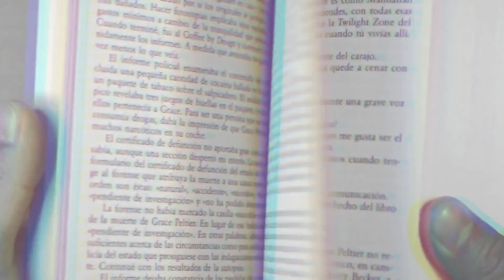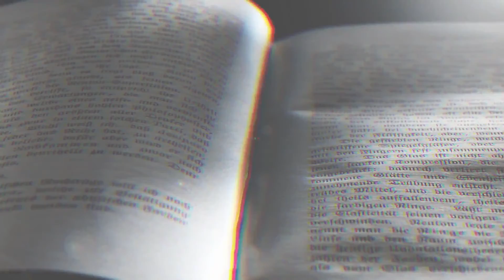1984/Fahrenheit 451 Dystopia Music Video [Losing my Mind - Mystery Skulls]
Made this for my digital media/adobe video design class some time ago, and I had so much fun doing it!  I was simultaneously in the midst of my English Dystopian Literature class, and was fresh out of reading 1984 and F451, and having really enjoyed my time reading and analyzing both novels, decided to make this video using only free use stock footage!  Hope you all enjoy!